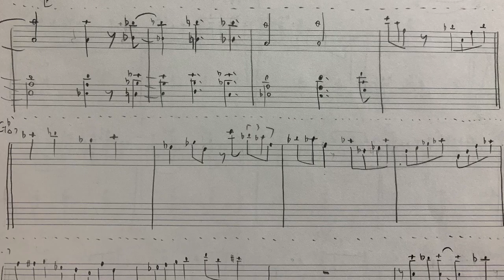【レジェパク】Kenny Kirkland からパクれ！Vol.21 所構わずトゥーファイブ！